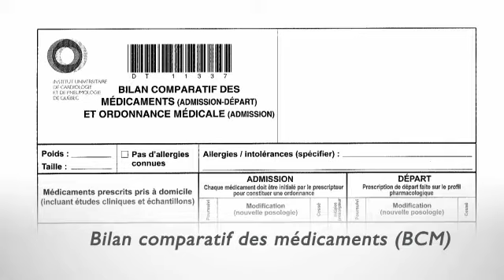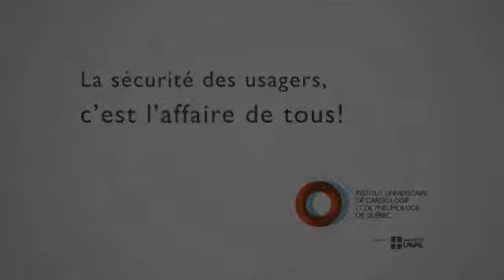IU de Cardiologie et de Pneumologie de Quebec - Le securite des usagers c'est l'affaire de tous!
Medication Safety Video Competition Entry by Institut Universitaire de Cardiologie et de Pneumologie de Quebec - "Le securite des usagers c'est l'affaire de tous!"

The video with the highest views will win!  Click the link for more details about Canada's Virtual Forum on Patient Safety & Quality Improvement

Final view count on Friday November 2nd at Noon MT is 239